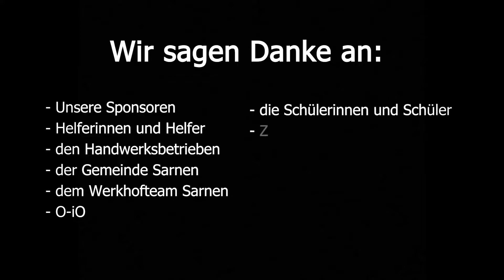Sarner Seifenkistenrennen 2022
Impressionen des Sarner Seifenkistenrennen 2022

Die Schule und Mitglieder des «Wirtschaftsapéro Sarnen» haben ein Förderprojekt ins Leben gerufen, das den Schülerinnen und Schülern in Sarnen die verschiedenen handwerklichen Berufe in ihrem Umfeld erlebbar machen soll. Unter dem Motto «Schule macht Handwerk» bauen die Kinder und Jugendlichen unter professioneller Anleitung Seifenkisten und können somit in verschiedenen Betrieben «schnuppern». Das Projekt kam unter dem Dach «Fachkräftemangel» und «Förderung des dualen Bildungssystems» zustande und ist Teil einer Aktion der Gemeinde, der Schule Sarnen, lokalen Handwerkern und Unternehmern.